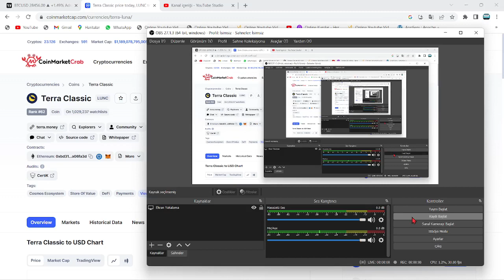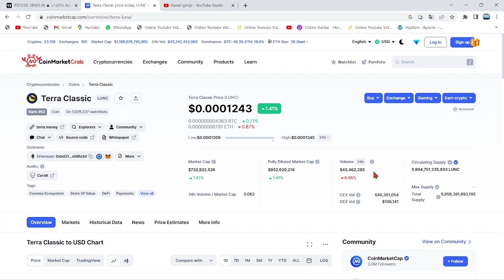10.000.000.000$!🚀MİCROSOFT'TAN LUNC COİN YATIRIMI!🔥BİLL GATES'DEN LUNC HAMLESİ VE EKİPTEN MÜJDELER!🚀